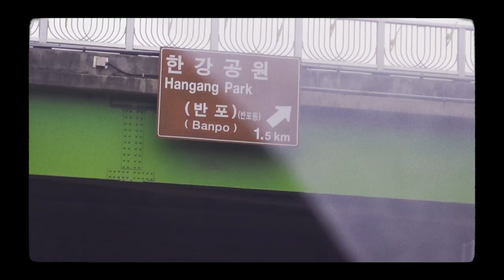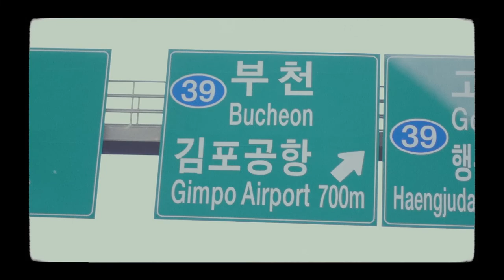Vlog 6 Korea - We went to a Cat Cafe/Garden with Will in Seoul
Korea has Cat Gardens!

It's claws dug into my shirt and proceeded to climb up my arm. My son Will then walked over to me and I picked him as well. Before I knew it, I had a cat on one arm and my son in the other. Just a normal day at the cat garden.